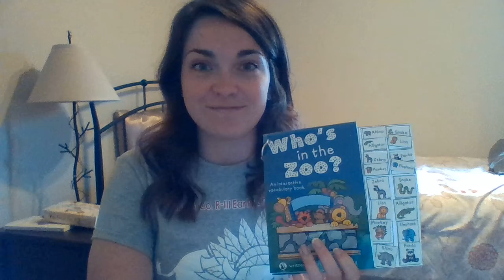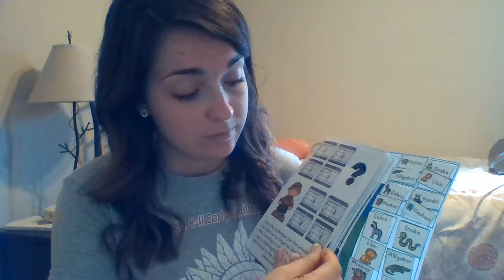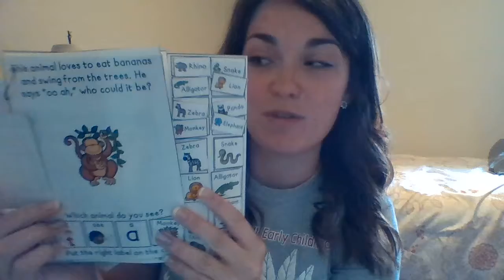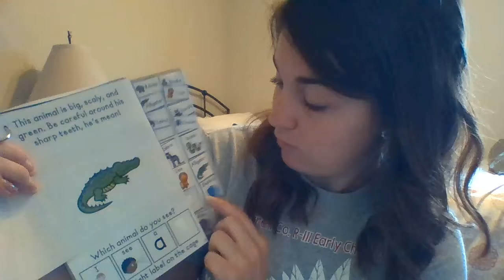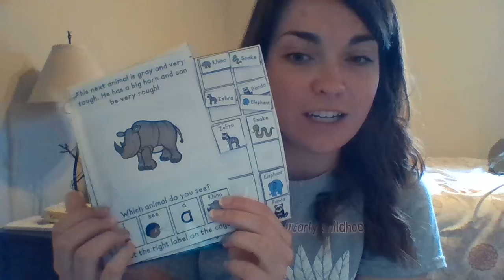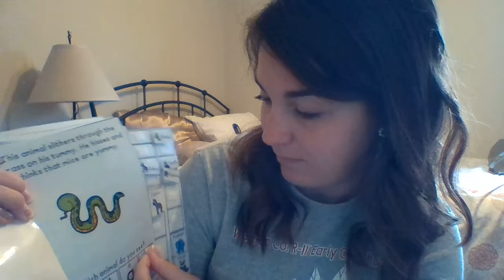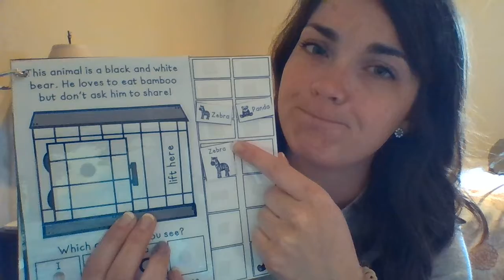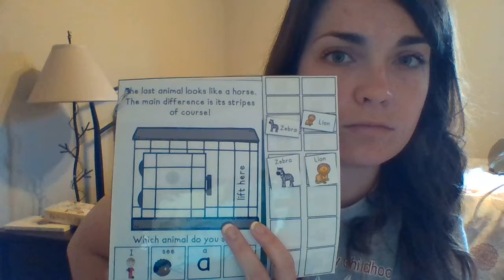Who's in the Zoo by Panda Speech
Who's in the Zoo by Panda Speech, read by Kaitlyn, SLP
promoting language skills in preschool age kiddos